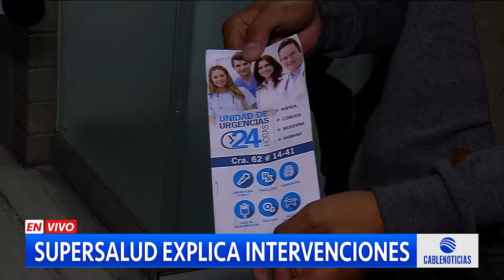Supersalud interviene la EPS más grande del país: Nueva EPS